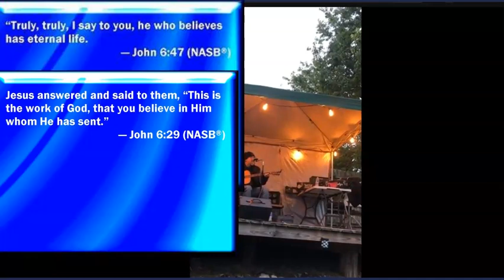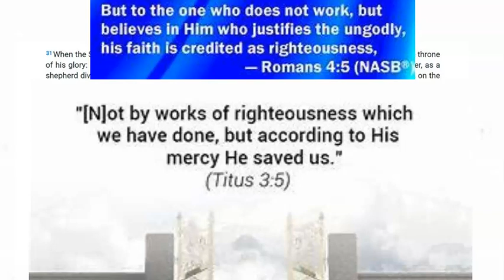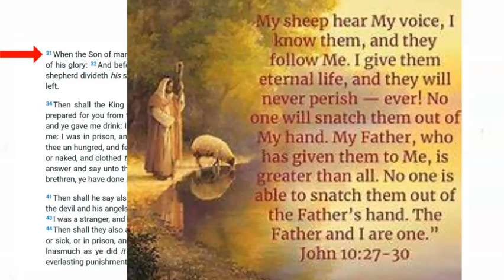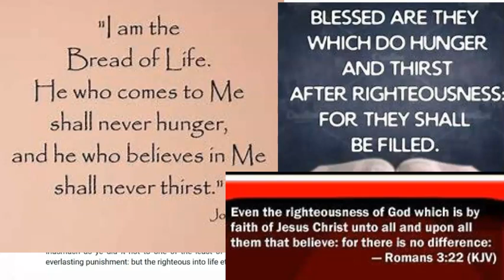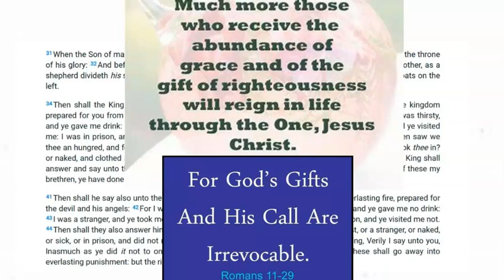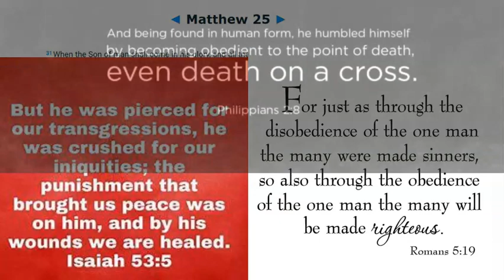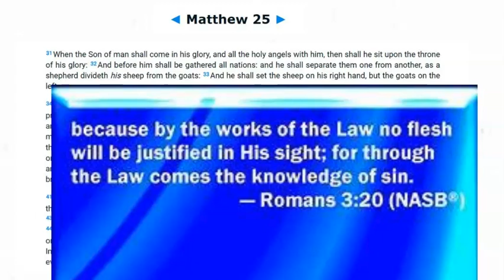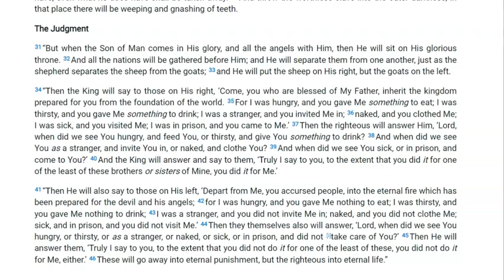Sheep and Goat judgment, Matt 25...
I apologize for ads going off on my videos.. YouTube has been running ads on my videos without my permission.

"I was hungry and you fed me, thirsty and you gave me a drink;"

John 6:35 Jesus said to them, “I am the bread of life; the one who comes to Me will not be hungry, and the one who believes in Me will never be thirsty.)

When we minister Jesus to people we minister them eternal drink and eternal food...

 ("I was naked and you clothed me; )"

Isaiah 61:10
I will greatly rejoice in the Lord; my soul shall exult in my God, for he has clothed me with the garments of salvation; he has covered me with the robe of righteousness, as a bridegroom decks himself like a priest with a beautiful headdress, and as a bride adorns herself with her jewels.)

When we minister the true gospel to people we show them how they can be clothed from their nakedness and be clothed in the righteousness of Christ by faith...

("I was sick and you took care of me, in prison and you visited me.’ )

Luke 4:18
“The Spirit of the Lord is upon me, because he has anointed me to proclaim good news to the poor. He has sent me to proclaim liberty to the captives and recovering of sight to the blind, to set at liberty those who are oppressed,)

Psalm 146:7
Who executes justice for the oppressed, who gives food to the hungry. The Lord sets the prisoners free;)

When we minister the true gospel and the Lord Jesus Christ to people we do help those who poor in spirit and those who are oppressed, and sick, and blind and we give them the message that sets the prisoners free...

(I was a stranger and you inivted me in you" )

When you give people the gospel you are inviting them into the family of God into a perfect salvation..

A false gospel can neither feed people, nor give them drink, nor cloth them, nor can it set them free from prison or help them when they're sick nor does it actually invite them into the family of God...

Thus we can understand the shocked reaction of the works righteousness people who say "When, Lord, did we ever see you hungry or thirsty or a stranger or naked or sick or in prison, and would not help you?’"

So the passages in Matthew are not talking about temporal works but the eternal work of believing of the gospel and spreading it to others in need..